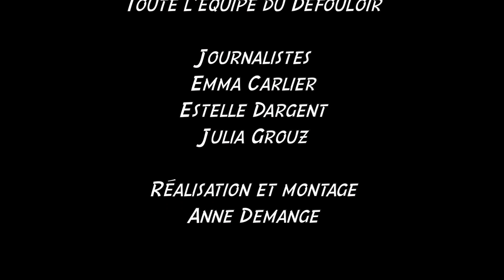Metropolys - on a testé pour vous le Défouloir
L'équipe est allée tester le Défouloir, la première salle de casse à Lille et dans les Hauts-de-France !